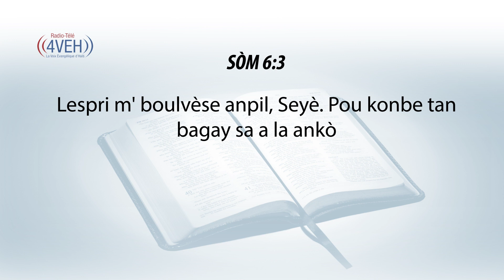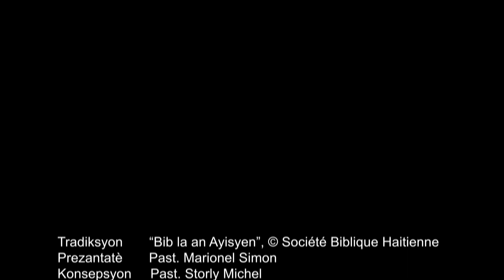Aprann Yon Vèsè Nan Pawòl Bondye a Chak Jou Avèk Radyo Tele 4VEH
SÒM 6:3
 Lespri m' boulvèse anpil, Seyè. Pou konbe tan bagay sa a la ankò?

Pasaj Pou Madi 18 Jiyè
KANTIK  Chapit 12-14